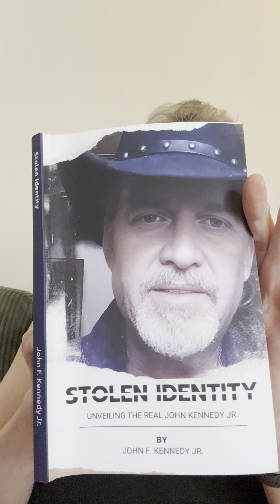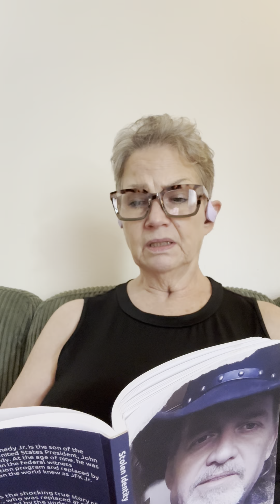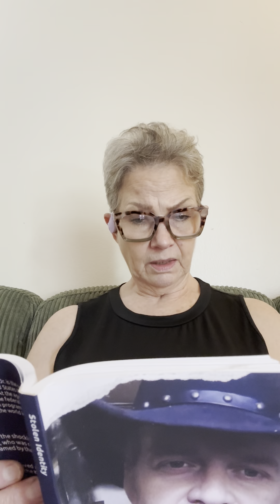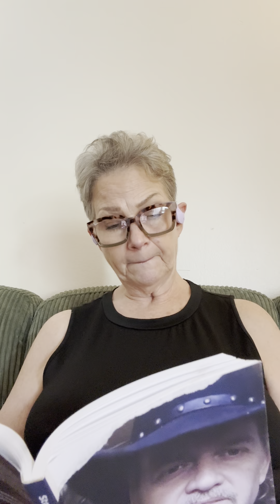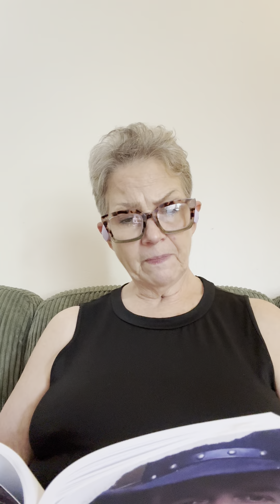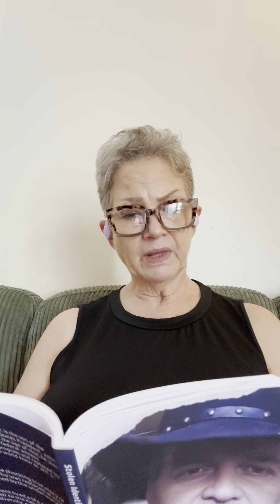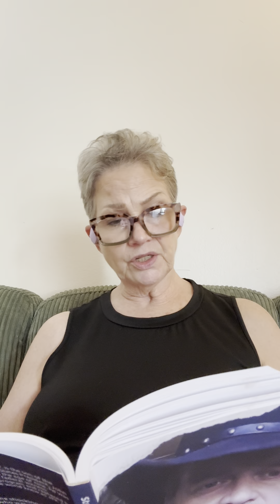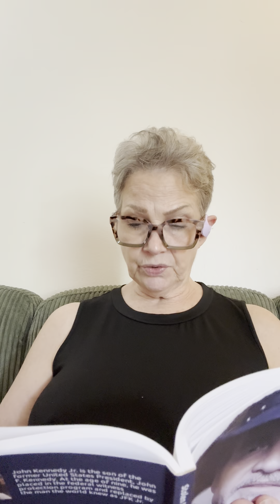Stolen Identity Unveiled 6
Follow John on YouTube @johnfitzgeraldkennedyjunior

Also on TikTok  at user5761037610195
God Bless.

Stolen Identity by
John Kennedy Jr.
Read by @kaejae7267
On YouTube for
Audio version of John's book.